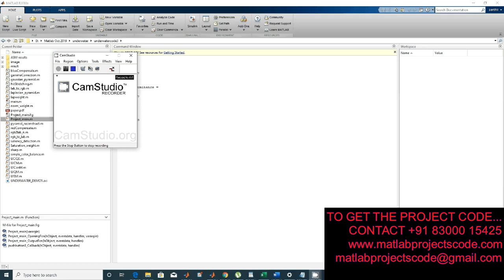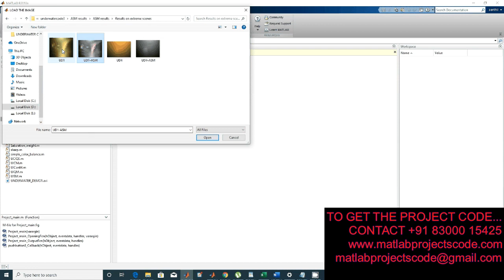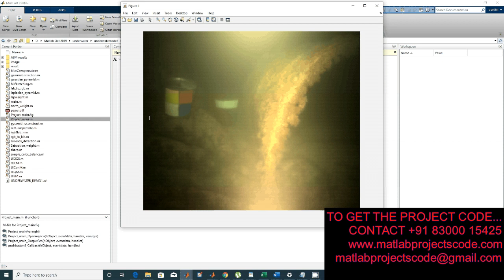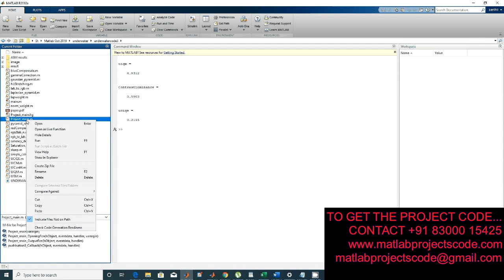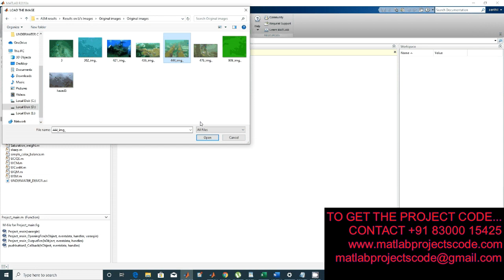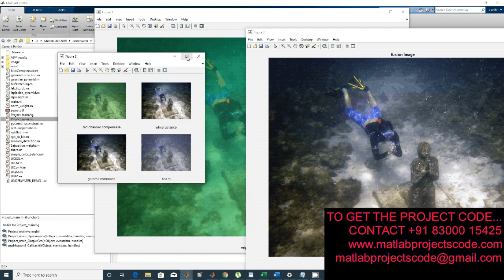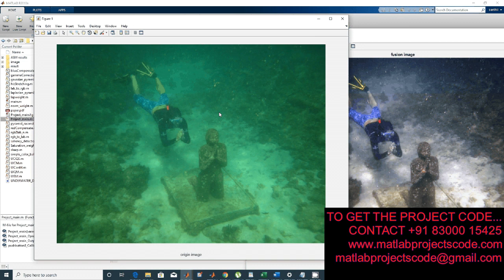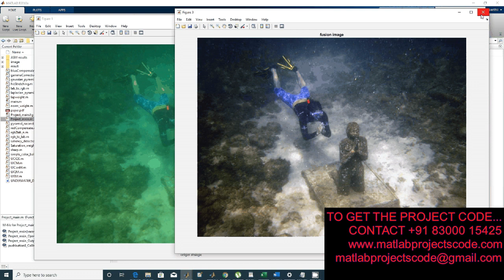Underwater Image Enhancement using Adaptive Retinal Mechanisms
The content of the project:
1. IEEE standard reference paper
2. PowerPoint presentation
3. Screenshots
4. Software
5. Source code
6. Videos
7. ReadMe document to guide.

Here propose an underwater image enhancement model inspired by the morphology and function of the teleost fish retina. We aim to solve the problems of underwater image degradation raised by the blurring and nonuniform colorbiasing. In particular, the feedback from color-sensitive horizontal cells to cones and a red channel compensation are used to correct the nonuniform color bias. The center-surround opponent mechanism of the bipolar cells and the feedback from amacrine cells to interplexiform cells then to horizontal cells serve to enhance the edges and contrasts of the output image. The ganglion cells with color-opponent mechanism are used for color enhancement and color correction. Finally, we adopt a luminance based fusion strategy to reconstruct the enhanced image from the outputs of ON and OFF pathways of fish retina. Our model utilizes the global statistics (i.e., image contrast) to automatically guide the design of each low-level filter, which realizes the self adaption of the main parameters. Extensive qualitative and quantitative evaluations on various underwater scenes validate the competitive performance of our technique. Our model also significantly improves the accuracy of transmission map estimation and local feature point matching using the underwater image